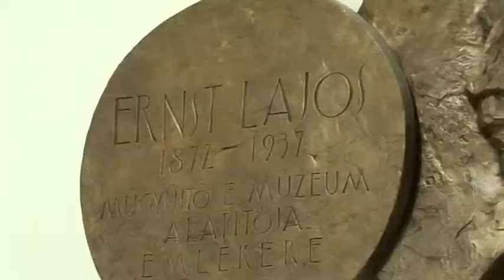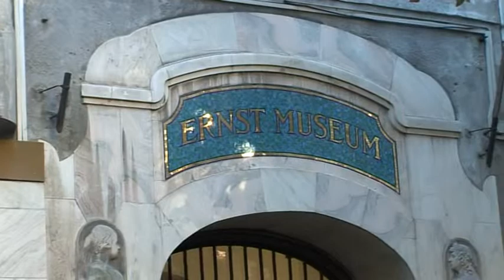Ti bemásztatok az Ernst Múzeumba?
Mi történik akkor, ha megvan rá a lehetőséged, hogy egy múzeumba ne az ajtón, hanem az ablakon keresztül érkezz?

A Téreltérítés Munkacsoport valósította meg az "Ernst mászás" elnevezésű nem mindennapi programot. A kezdeményezés lényege az volt, hogy ha vállalkoztál rá, hogy a mászófalon keresztül jutsz be az Ernst Múzeumba, akkor belépő fizetése nélkül tekinthetted meg az intézmény által nyújtott látnivalókat.